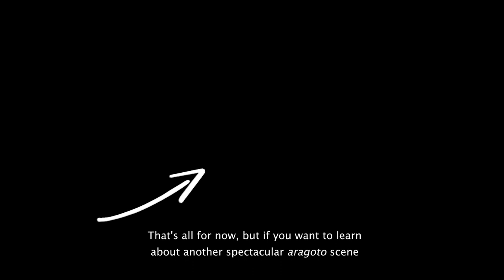The Aragoto Demon Queller ・ Oshimodoshi EXPLAINED (1727)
Oshimodoshi is an almost 300 years old scene in the aragoto style, first performed by Ichikawa Danjūrō II in 1727, at the Nakamura-za theatre in Edo. Ever since, playwrights have incorporated it into their newly created works for a spectacular and climatic conclusion.

In addition to Narukami and Musume Dōjō-ji, mentioned in the video, the scene can also be sometimes seen in Onna Narukami and the finale of Sumidagawa Gonichi no Omokage, also known as Hōkaibō. The role is usually played by the top aragotoshi of each generation, such as Ichikawa Danjūrō XIII, Nakamura Ganjirō IV, Onoe Shōroku IV, Ichikawa Danjūrō XII and Kataoka Gatō V.